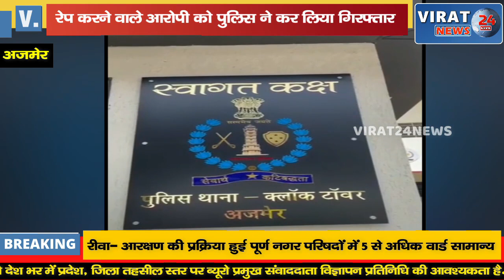कॉलेज स्टूडेन्ट ने बहला फुसला कर होटल में किया क्लासमेट से रेप